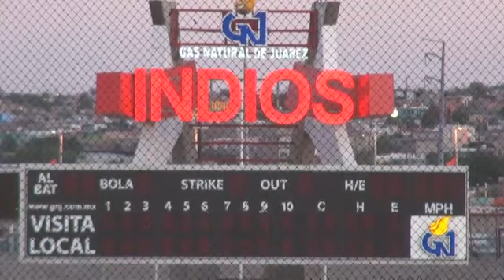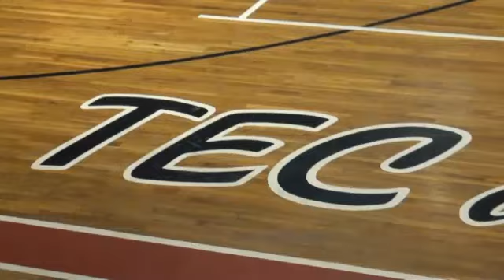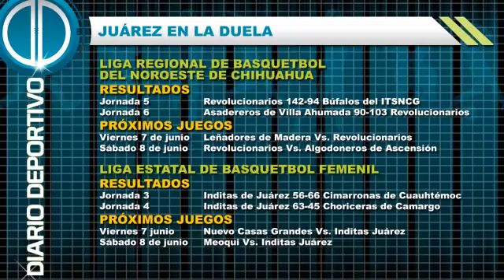Le pegan a la Tribu en territorio propio